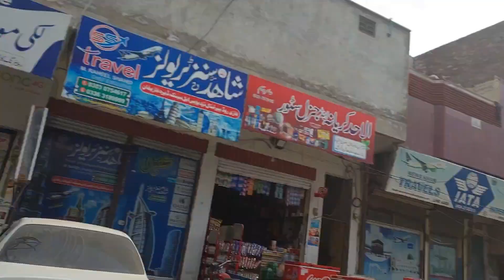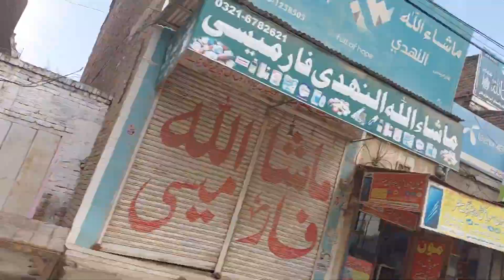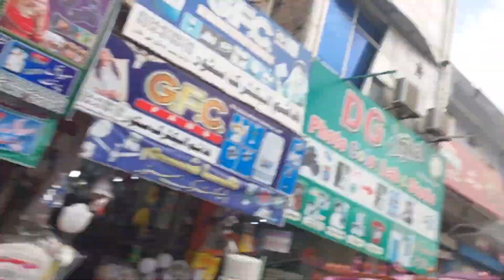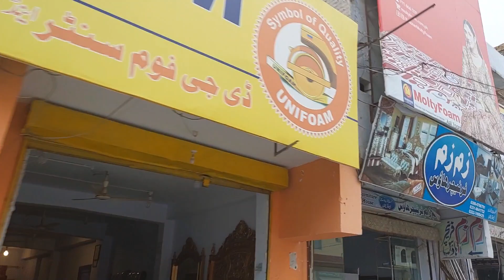dera ghazi khan markets